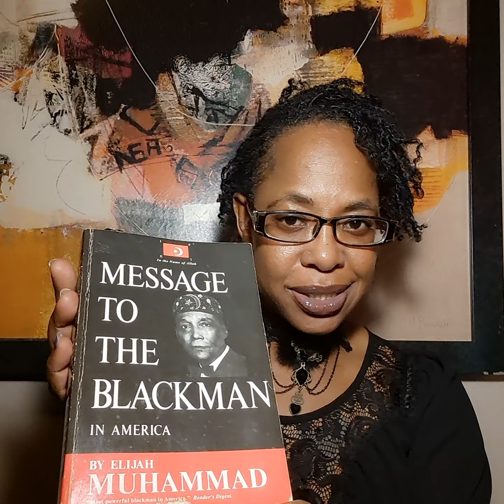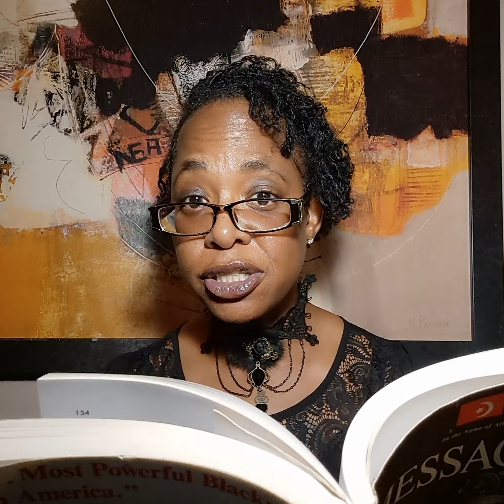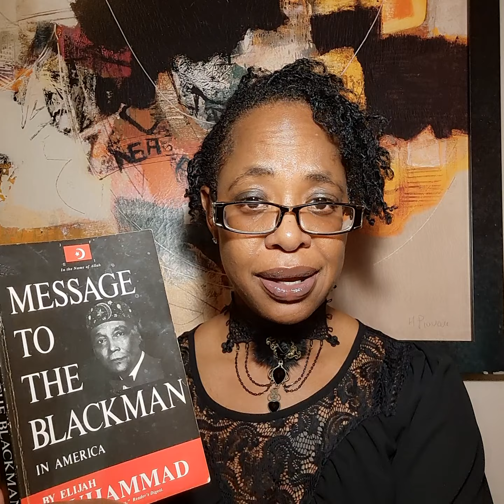Message To The Blackman by: Elijah Muhammad | Not Your Brother